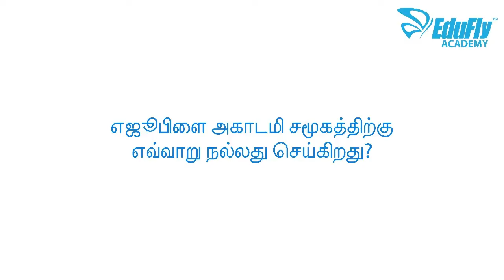Edufly Academy concept in Tamil